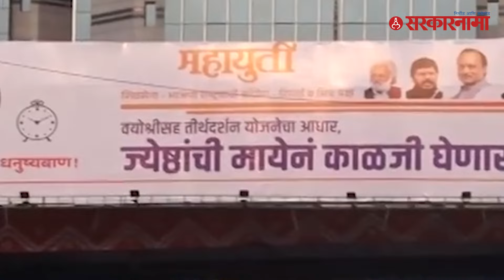Uddhav Thackerey News : 'मातोश्री'च्या परिसरात महायुतीची पोस्टरबाजी, ठाकरेंना डिवचण्याचा प्रयत्न?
मतदान आता काही दिवसांवर येऊन ठेपले आहे, त्यात सगळीकडे प्रचाराचा जोर वाढलेला आहे. महायुती विरुद्ध महाविकास आघाडी याच्यातील सामना हा पाहण्याजोगा आहे. एकमेकांवर होणारे आरोप- प्रत्यारोप आणि त्यातून एकमेकांना डिवचण्याचा प्रकार होतच आहे, अशातच आता महायुतीने ठाकरे यांचे निवासस्थान असणाऱ्या कलानगर येथे पोस्टरबाजी केलेली आहे यातुन ठाकरेंना डिवचण्याचा प्रयत्न केला गेला आहे का?, असा प्रश्न पडलेला आहे.